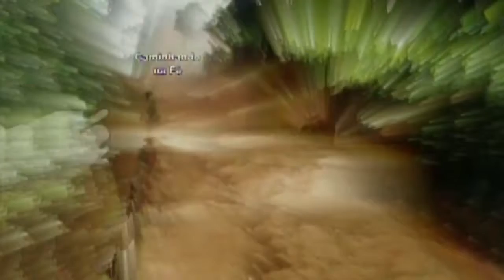Caminhando na Fé - 06/09/2017